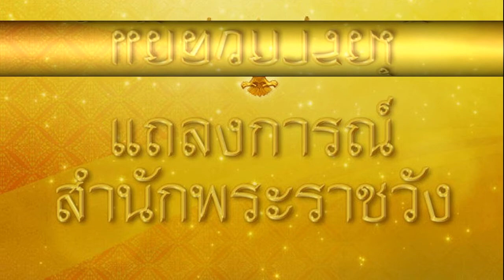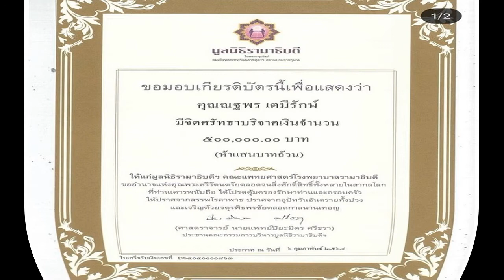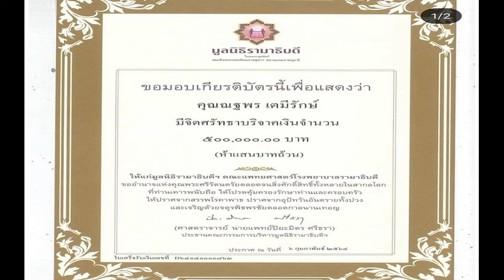กรมสมเด็จพระเทพฯ ทรงพระอาการดีขึ้น เสด็จกลับวังสระปทุม 5 ก พ นี้